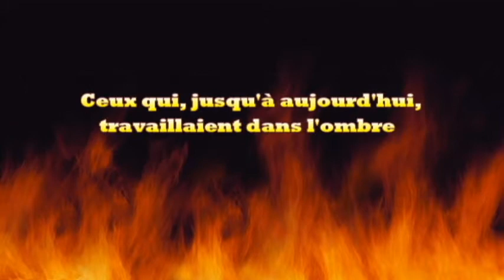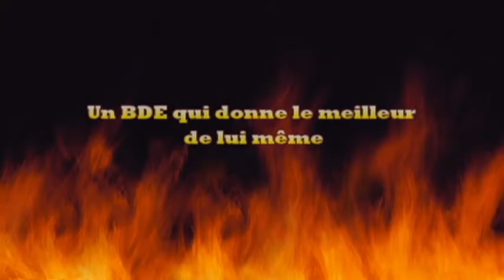BURNING HEADS/ VIDEO DE CAMPAGNE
La vidéo de campagne de la liste BDE EPF  BUUURNING HEADS